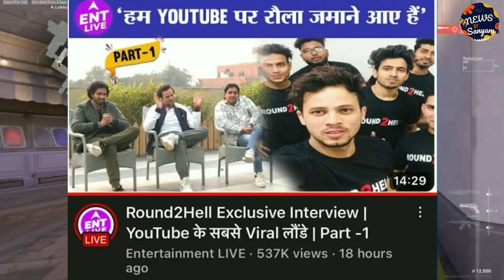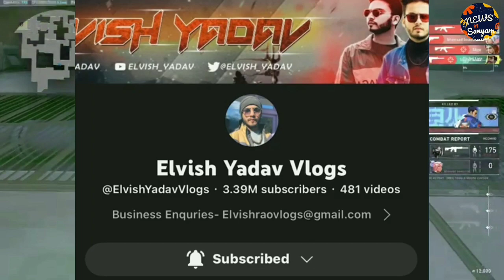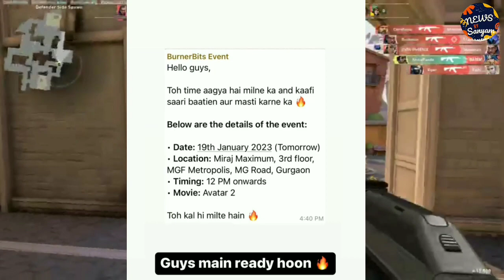Why No Girls In Round2Hell Videos? || Elvish Yadav Channel Hacked || Pathaan Record || News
Hi Guys
Myself Sanyam Maurya

Trying & Giving You Latest News & Updates around You Tube